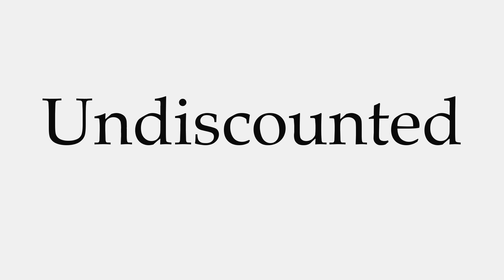How to Pronounce Undiscounted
This video shows you how to pronounce Undiscounted